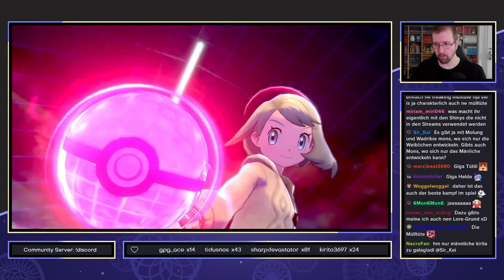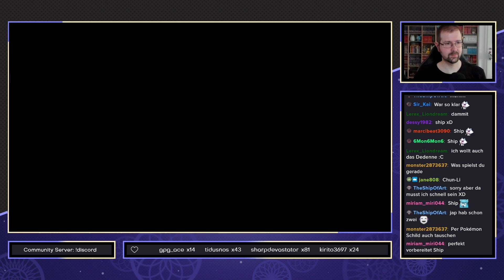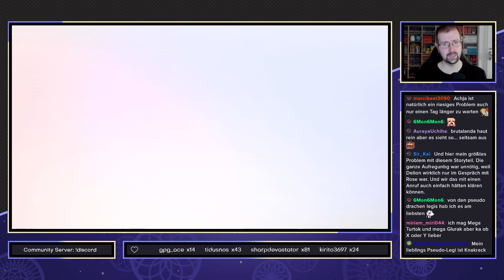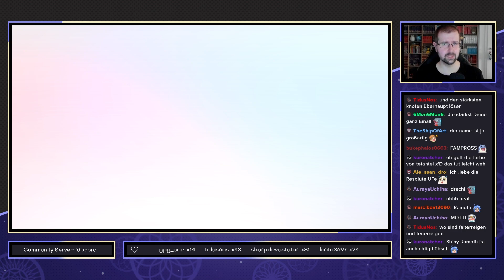Pokemon Shiny Shield - #26 - Oberflächliche Schönheit